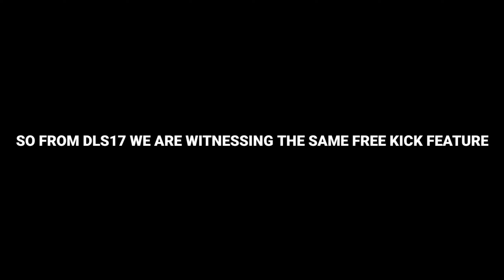WHAT HAPPENS IF SLIDING TACKLE'S WHERE IN A FREE KICK WALL IN DREAM LEAGUE SOCCER 22I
Copyright by MAJOR IMPACT ON DLS